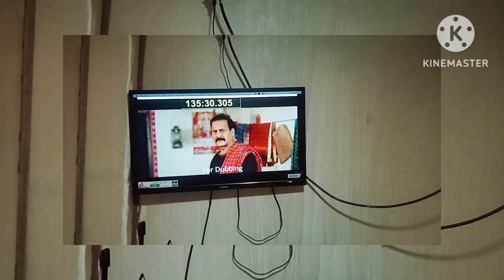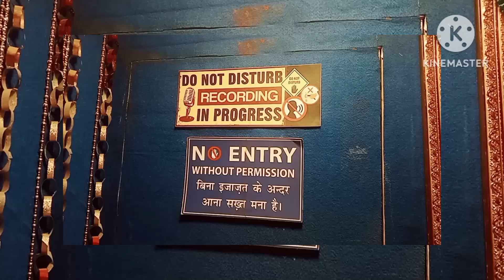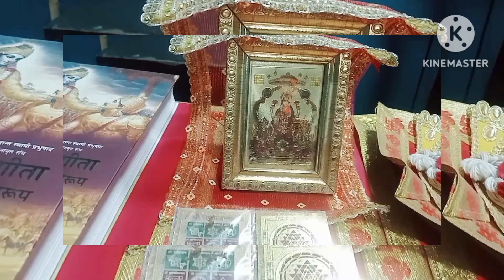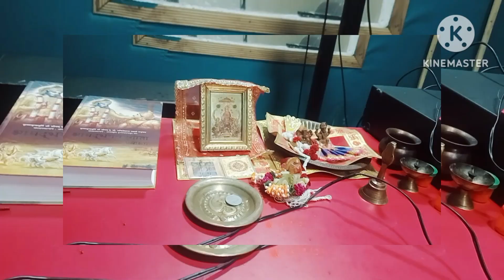Studio Umang, Goregaon, Mumbai